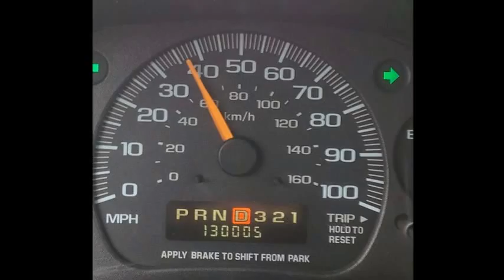Grant Potter Test Riding 2014 Stradalli TT Carbon Bike Prototype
Riding at speeds near 40 mph Grant Potter is testing the performance of a new Stradalli time trial carbon bike.